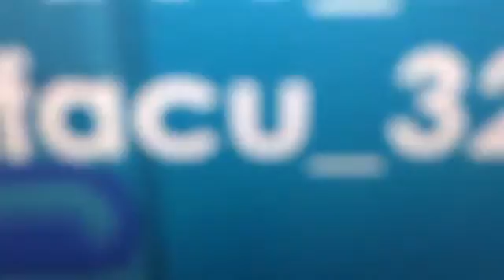1# Dares [ Funny Version ] | Growtopia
LAUGH LIKE A DOG ! HAHAHAHAHAHHAHAHAHAHAHAHAAHAHHAHAA